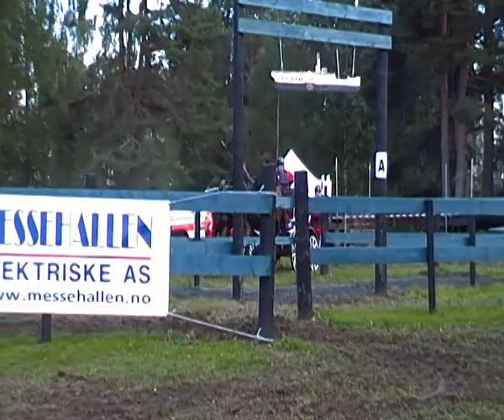Maraton eva ottosson.MP4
NM i Norge, Eva ottosson, par häst, SWE